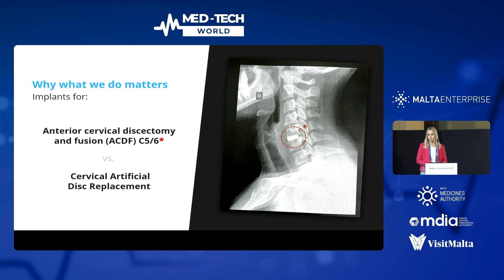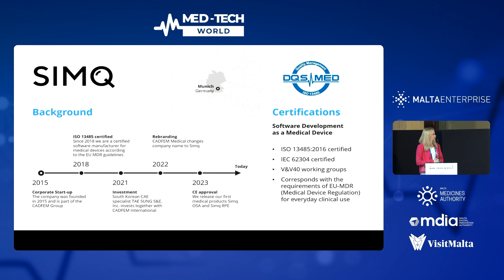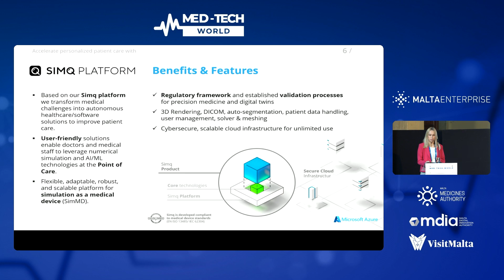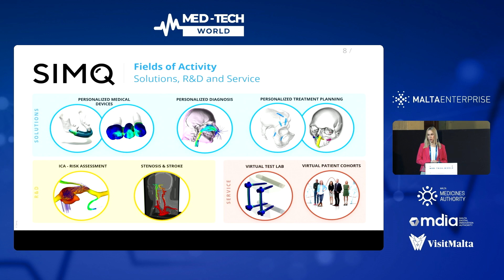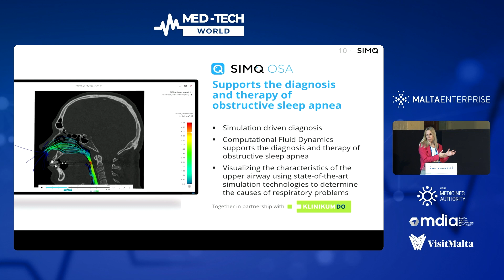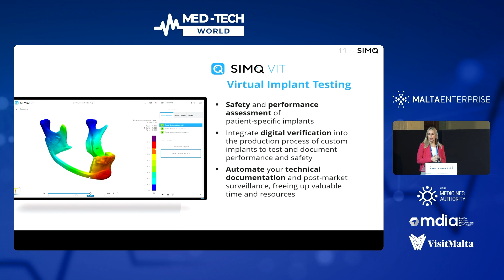Personalized Patient Care: Keynote by Kelsey Crossman, SimQ Manager | MedTech Malta 2023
Welcome to Med-Tech World, where innovation transforms patient care! Join us for an insightful keynote presentation by Kelsey Crossman, Business Development Manager at SimQ, as she explores the power of simulation in personalizing patient care. In this enlightening talk, Crossman delves into how simulation technology is revolutionizing healthcare delivery, enabling tailored interventions and enhancing patient outcomes. Join us as we unlock the potential of simulation in shaping the future of patient-centered care with Kelsey Crossman. MedTechWorld SimulationTechnology PatientCare KeynoteSpeaker"

➡️ Next stop:
Dubai, UAE | 26 Feb 2024 | Roadshow
Valletta, Malta | 6-8 Nov 2024